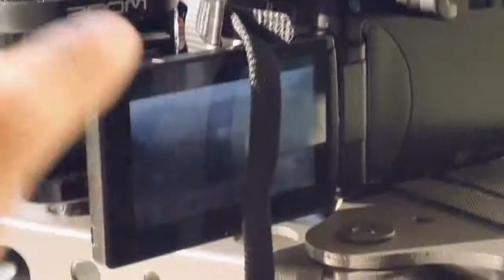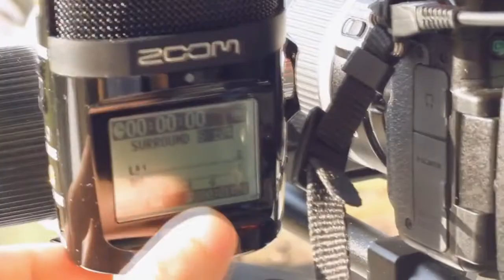MakingOf Shortmovie - Counter-Strike_Global Offensive Part 2 [HD+]